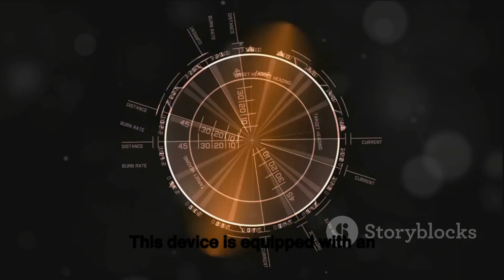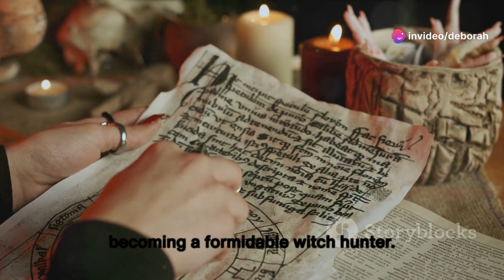Hinn Vorn The 2nd The Witch Hunter